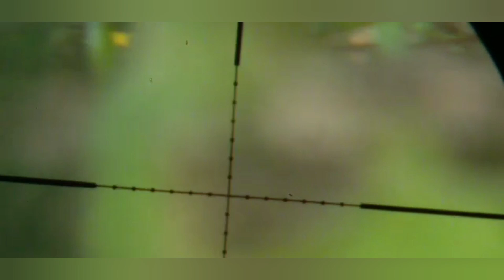frito garantido 🌵🌵 pé rocho e avonte e mocó 🌵🌵